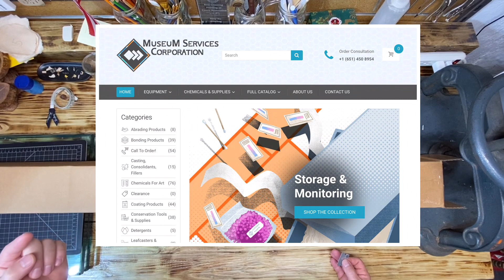Essential Tool for Comic Book Conservation and where to get it!